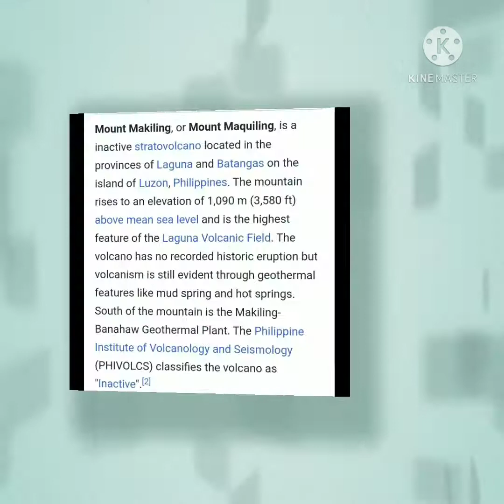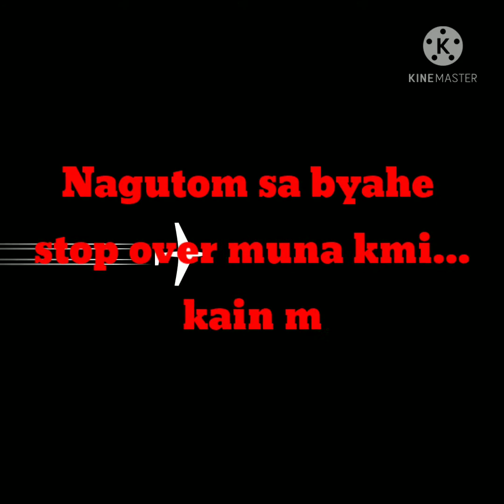MOUNT MAKILING VIEW TRIP